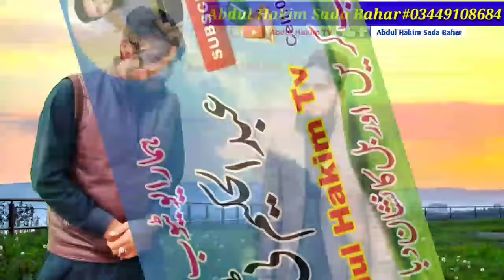Zamir Khan Zamir New 2020 Poetry / Da zvi Ye Miasht Oshwa Che Mar Dy / Abdul Hakim TV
Zamir Khan Zamir New 2020 / Da zvi Ye Miasht Oshwa Che Mar Dy / 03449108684